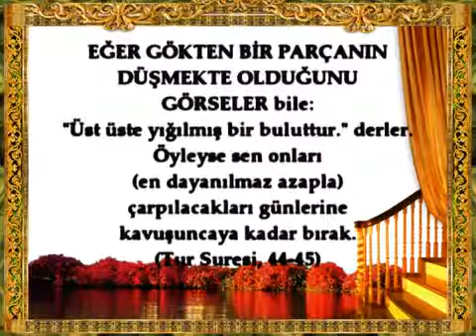WWW EN HARUNYAHYA TV